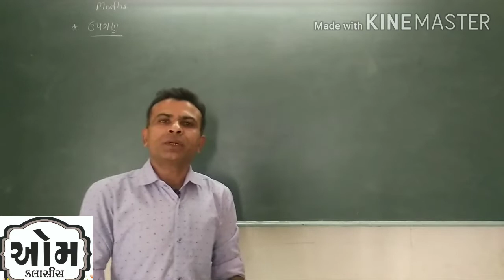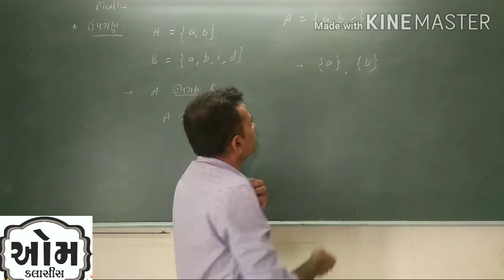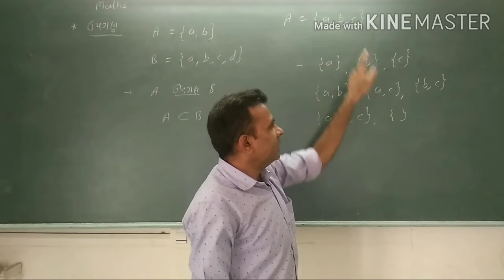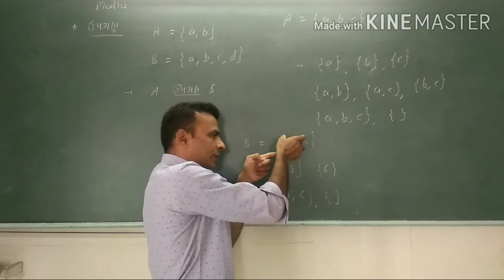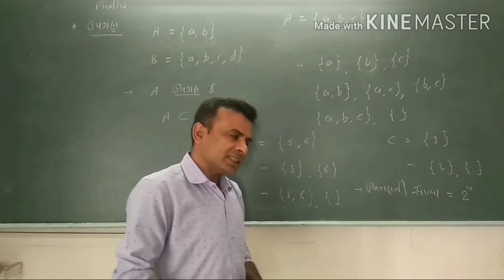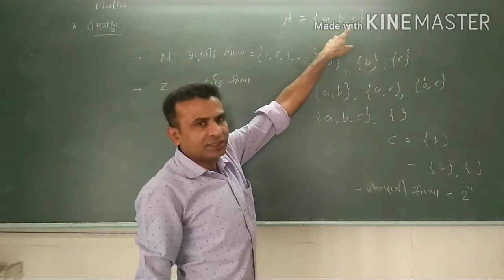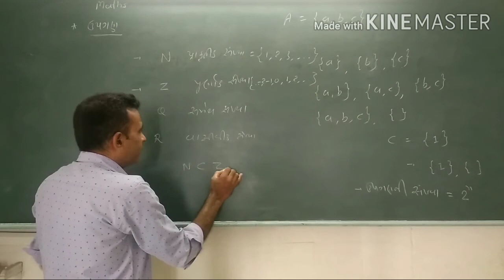Maths STD 11 ch 1